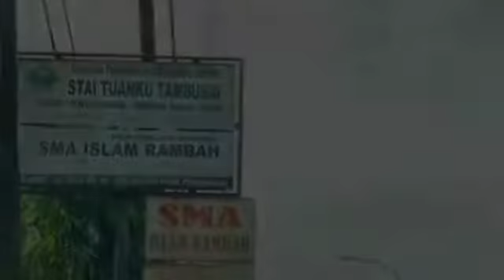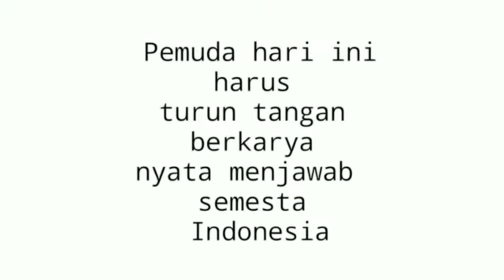STAI TUANKU TAMBUSAI ROKAN HULU | PAGELARAN SENI BUDAYA | SOBI CAMP 6 & 7